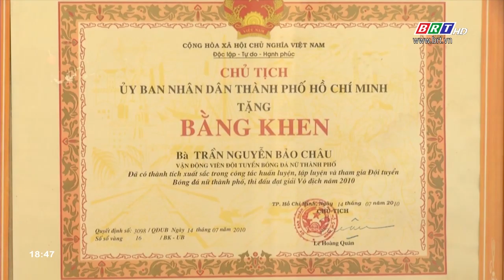10 phút lịch sử của tuyển thủ Trần Nguyễn Bảo Châu